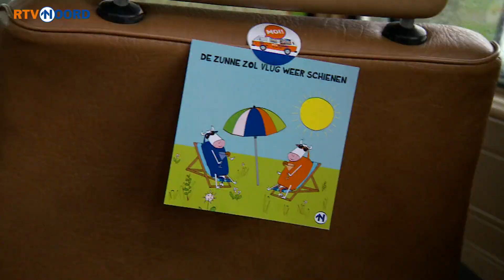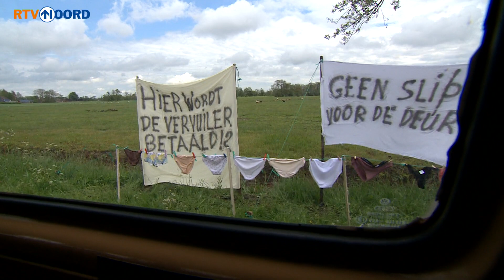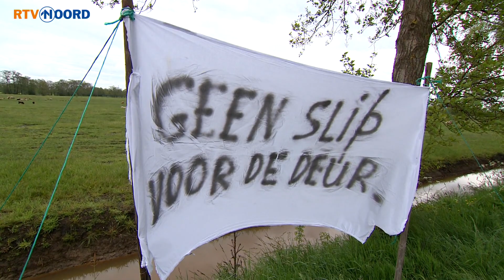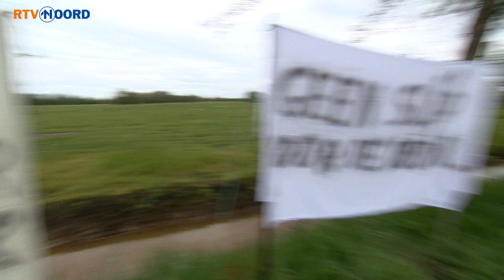Meehoppen met Wallaby's | Expeditie 1,5 meter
Tijdens het broez'n door onze provincie ziet Ronald ineens een soort van ‘mini-kangoeroes’. Even aanbellen natuurlijk, het blijken wallaby’s te zijn!
Eigenaar is Jack van Leijsen. Naast de wallaby’s heeft Jack ook een heleboel eekhoorntjes. En die vinden het dan weer heel leuk om bij Ronald aan de broekspijp omhoog te klimmen en zich te verstoppen onder zijn jas!

Ook in Expeditie 1,5 meter:
- Waarom hangt er her en der een witte vlag uit?

- De varkensverzameling van Tineke met meer dan 700 items

- Levensverhalen van boer Hazenberg van 91 en zijn kleinzoon

- MG toertocht en puzzeltocht

- Protestslipjes

Expeditie 1,5 meter bekijk je hierboven of via uitzending gemist.

Wat is Expeditie 1,5 meter?
Wij rijden in onze Expeditiebus naar de plekken waar mensen over praten. Heb je ergens hulp bij nodig, wil je je verhaal kwijt of ga je iets actiefs doen dit weekend? Alles mag en niets is te gek! Maar we moeten wel 1,5 meter afstand bewaren.